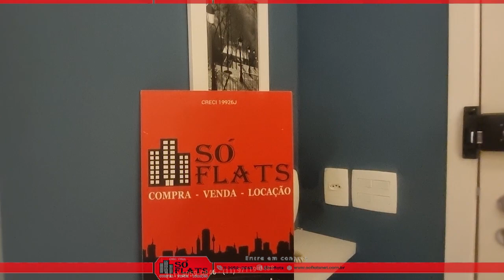Apartamento London disponível contendo 34m², 1 dormitório e 1 vaga de garagem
Cód.: 41763

Apartamento possui:
Salão de festas;
Fitness;
Bicicletário;
Churrasqueira com forno de pizza;
Sauna seca;
Lavanderia coletiva;
Bar de apoio à piscina;
Sauna úmida;
Piscina com raia de 50m com borda infinita.

Características:
Piscina;
Interfone;
Condomínio fechado;
Espaço Gourmet;
Playground;
Salão de Festas;
Sistema de alarme;
Perto de Shopping Center;
Jardim;
Sacada;
Perto de vias de acesso;
Churrasqueira;
Segurança 24 horas;
Academia;
Elevador.